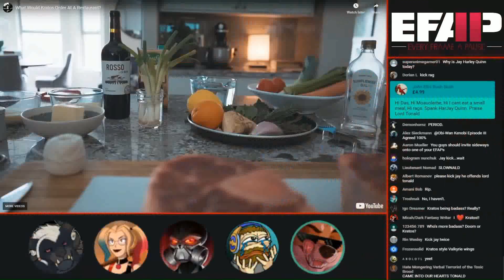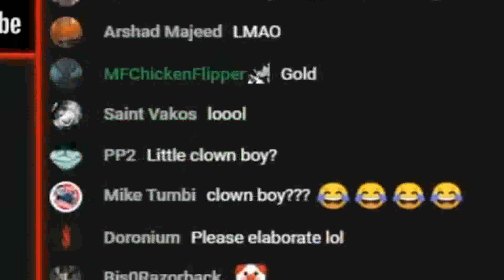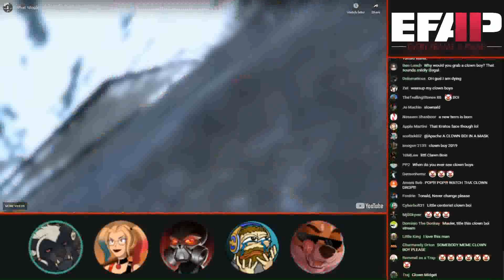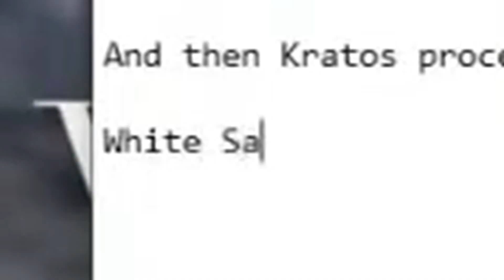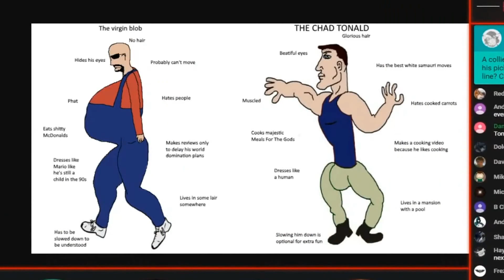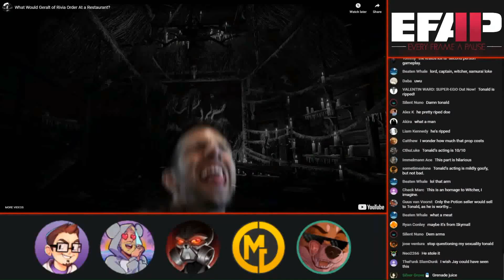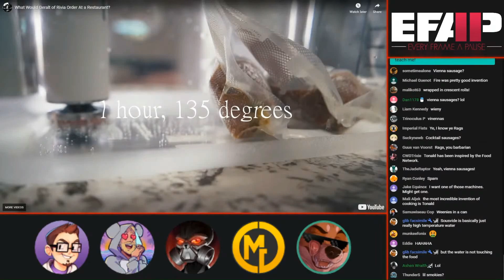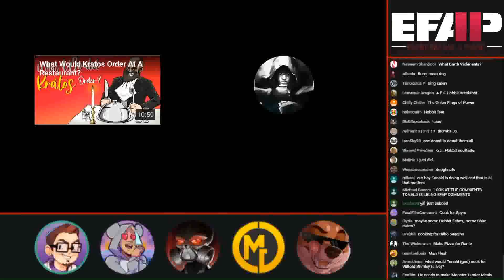Best of EFAP reacting to Tonald's cooking show episode 1 & 2